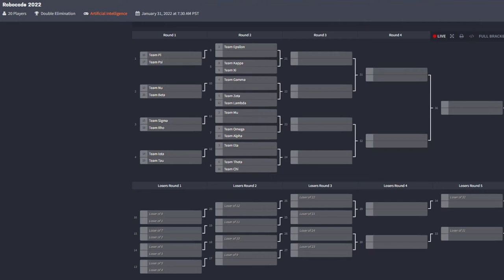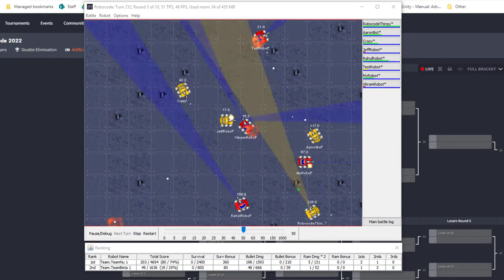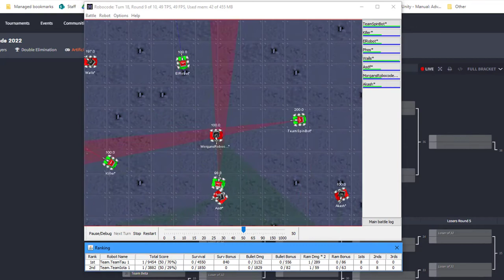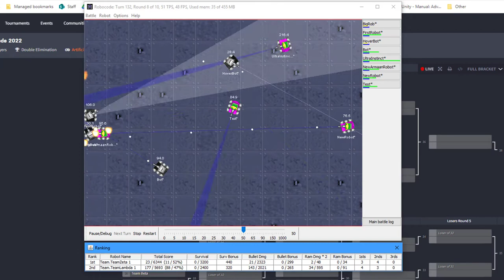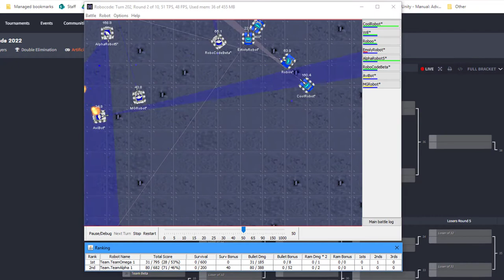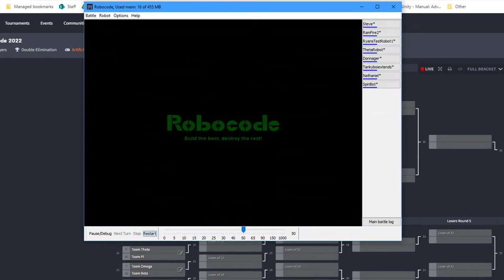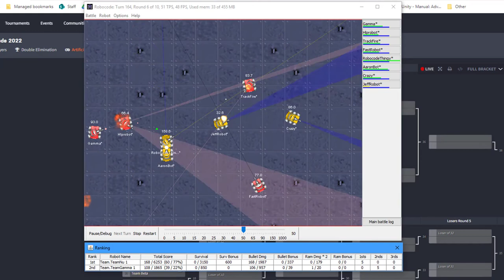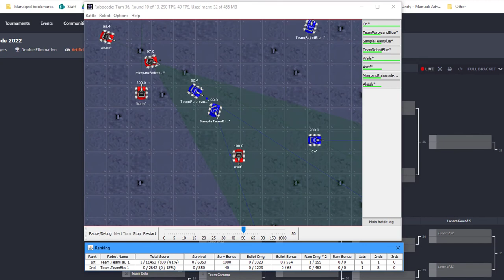Robocode 2021-22 Round 1-12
The first part of the 2021-22 Robocode Tournament at Sunset High School.
Round 1 Psi vs. Pi: 00:05
Round 2 Nu vs. Beta: 04:33
Round 3 Sigma vs. Rho: 07:57
Round 4 Tau vs. Iota: 10:31
Round 5 Kappa vs. Xi: 14:18
Round 6 Lambda vs. Zeta: 17:41
Round 7 Omega vs. Alpha: 20:54
Round 8 Theta vs. Chi: 24:19
Round 9 Psi vs. Epsilon: 27:35
Round 10 Nu vs. Gamma: 31:55
Round 11 Mu vs. Sigma: 34:21
Round 12 Tau vs. Eta: 37:02